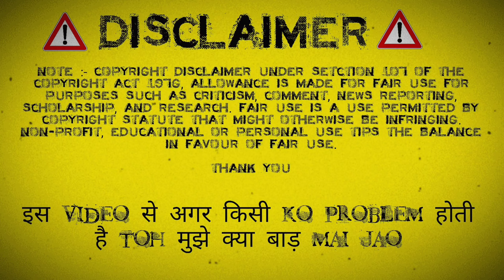BECHARA DOG | DON'T WATCH IT